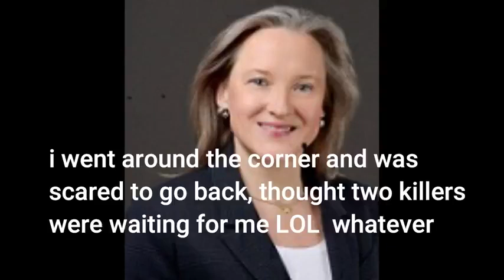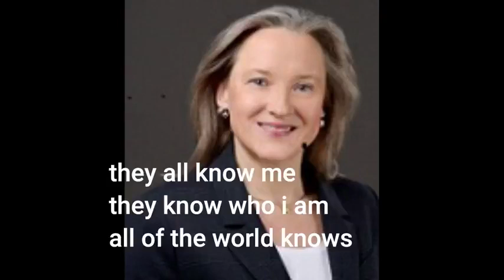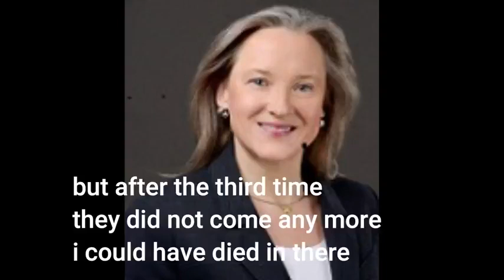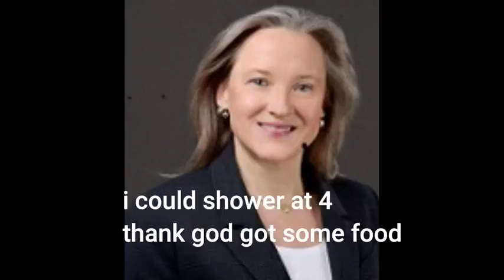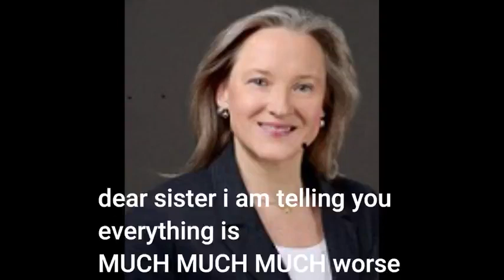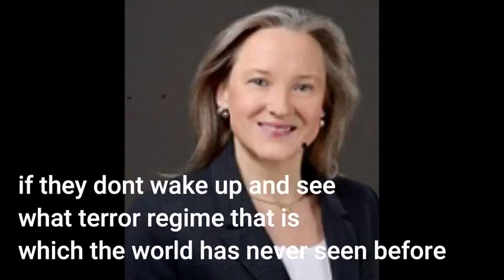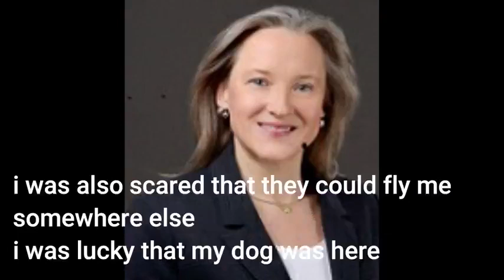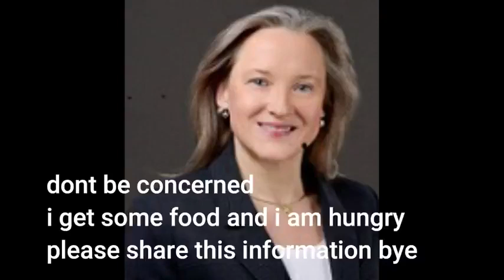BEATE BAHNER ARRESTED ABUSED AND THROWN INTO PSYCHIATRIC PRISON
I can't find any news on what's happened to her since April. That's when this happened and sorry I only got the story now.

This is all we've got is this audio she sent to her sister the day after she agreed, under duress, to wear the toxic mask JUST so she could get food, a bed, a toilet and no more beatings from the cops.

And she's a lawyer and this is what they did to her. Not that I like lawyers, but the odd time you get one that truly cares.

This is the evils' way of doing things. This is why I call them all nazis!!!

They have been throwing people into psychiatric wards after paying off the doctor for thousands of years to shut people up or steal their inheritance.

It's SICKENING!!!